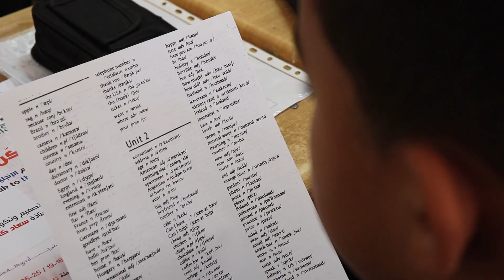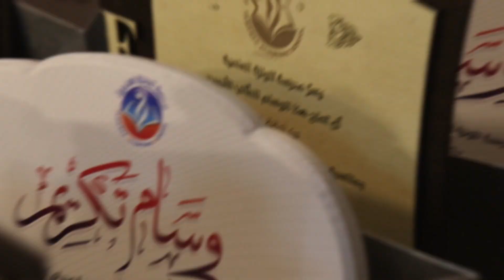إنطلاق عملية التسجيلات لكافة الأطوارالتعليمية للموسم الدراسي 2024/2023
إنطلاق عملية التسجيلات 📣📣 كافة الأطوار التعليمية ⚡️
👨‍🏫 الموسم الدراسي 2024/2023 ⚡️
تُعلن مدرسة_تاونزة_العلمية بغرداية / الجزائر عن انطلاق عملية التسجيلات_المدرسية للموسم الدراسي المقبل 2024/2023 في كافة االأطوار التعليمية: تحضيري،ابتدائي، متوسط و ثانوي في شعبة علوم تجريبية 🧪
👈 خدماتنا 👇
✅ التعليم بطرق حديثة وأساليب إبداعية.
✅ برمجة مخيمات تحضيرية لأقسام الشهادة في الأطوار الثلاث.
✅ تنظيم مخيمات تعليمية للتّمكن من اللغات الأجنبية.
✅ رحلات علمية ميدانية لتقريب الكفاءات وترسيخها.
✅ تدريس الإعلام الآلي واللغات الأجنبية ابتداء من الأطوار الأولى.
✅ تدريس البرمجة والروبوت لتنمية الشغف بالعلوم التطبيقية.
✅ المشاركة في المنافسات الطلابية الوطنية والدولية.
✅ برامج متكاملة تخدم الشخصية المتوازنة للطالب.
✅ تشخيص صعوبات التعلم ومعالجتها بيداغوجيا.
✅ المتابعة النفسية المستمرة للمتعلمين في جميع الأطوار.
✅ فضاءات ترفيهية متنوعة.
✅ توفر النقل المدرسي.
✅ العديد من الخدمات الأخرى موّجهة للأسر وأولياء الأمور.
 مدرسة تاونزة العلمية.. بوابة أمل لتعليم متميز
لمزيد من الاستفسار يرجى التواصل عبر:
📱 أو من خلال الأرقام التالية:
ا• للاستفسار وطلب مزيد من المعلومات يرجى التواصل مع إدارة العلاقات العامة والإعلام: 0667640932
•  للاستفسار عن الشؤون المالية: 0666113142
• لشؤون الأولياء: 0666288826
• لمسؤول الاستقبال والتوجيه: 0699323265